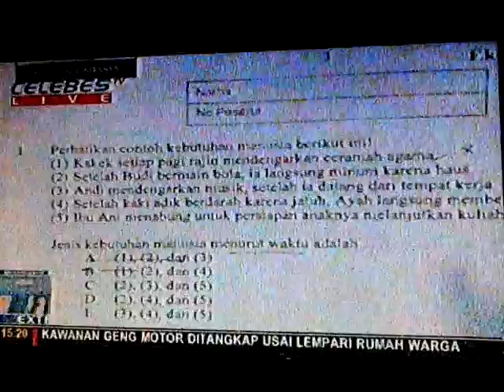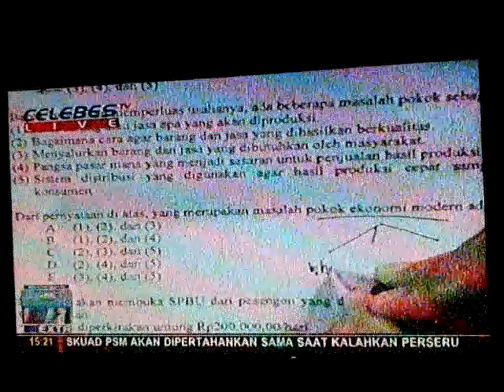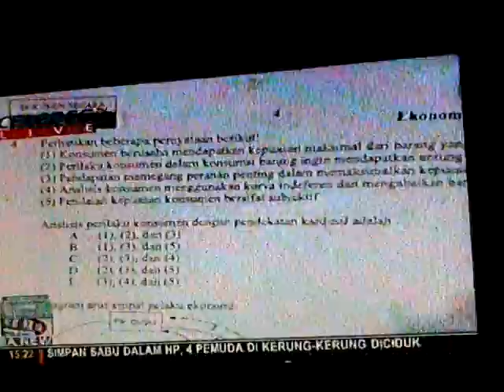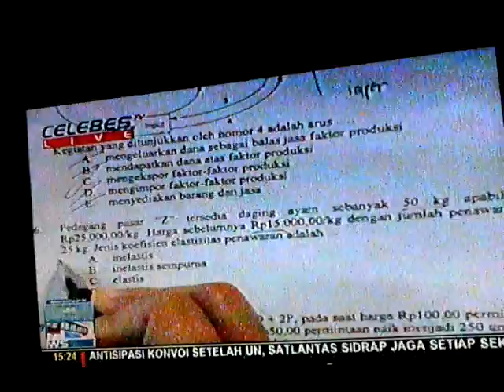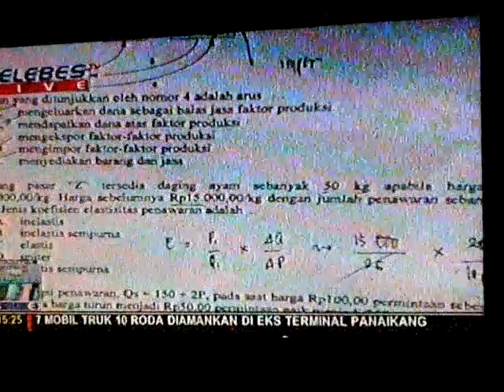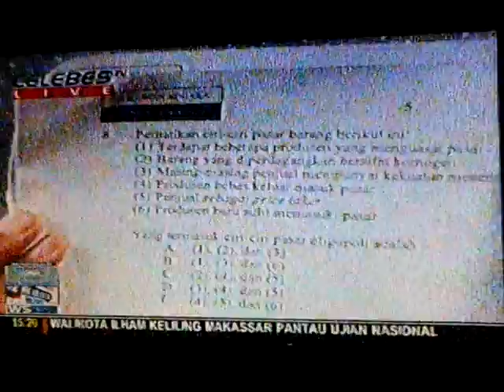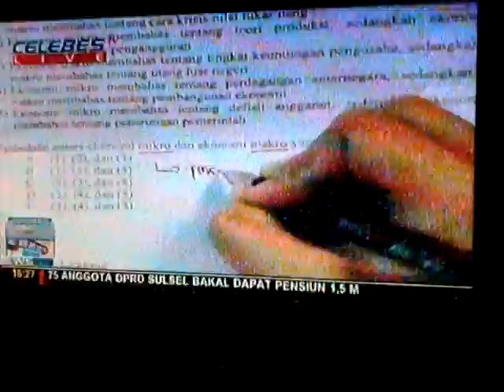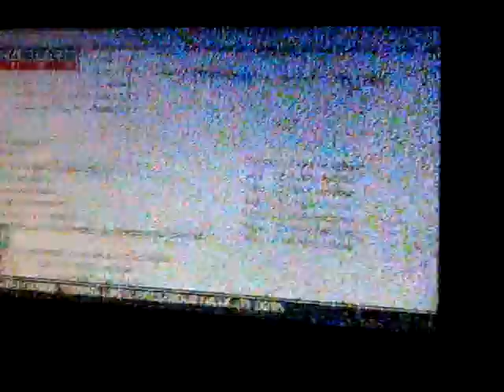Pembahasan Ujian Nasional Live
Pembahasan Ujian Nasional oleh Cenoanti Homang Ropu Eno